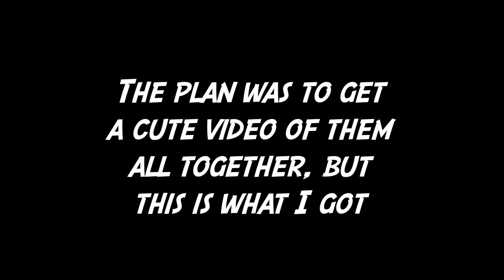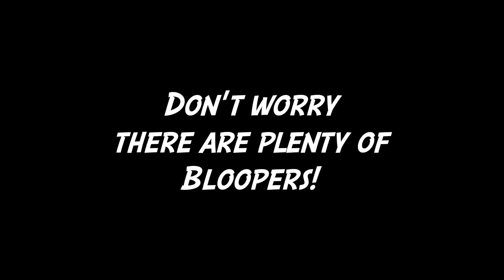Meet The Whites Tree Frogs!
Enjoy a cute video of getting to know my Whites Tree Frogs, and yes the first four where named after my four favorite youtubers!

By: DJ Contacreast

Care Sheet: Hoppinhelp.com